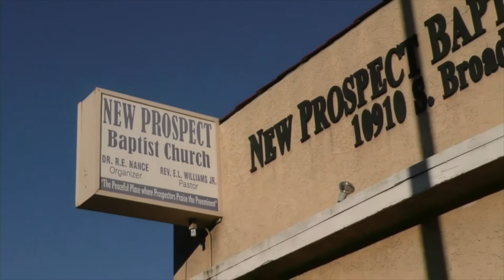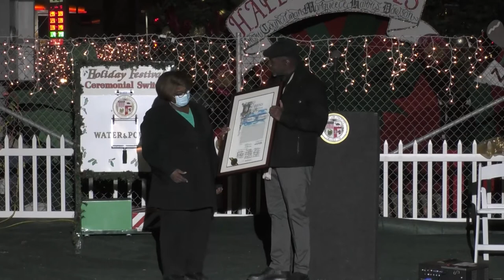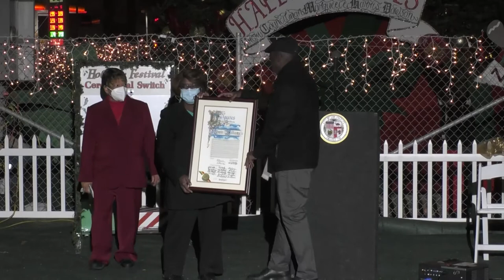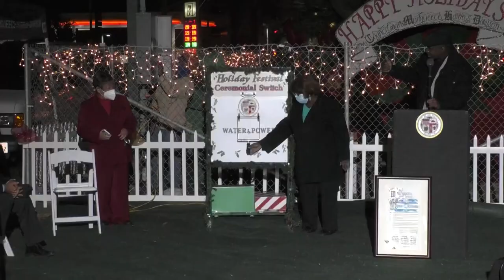Councilmember Harris-Dawson Presents: It's Lit-Holiday Tree Lighting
Councilmember Harris-Dawson and members of the South LA community have come together to get this holiday started with music and few safety tips.